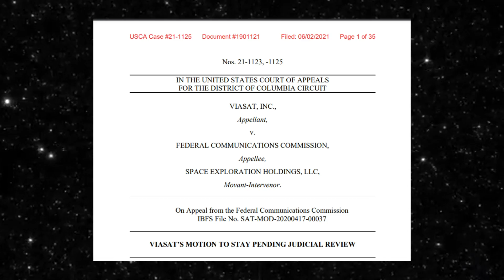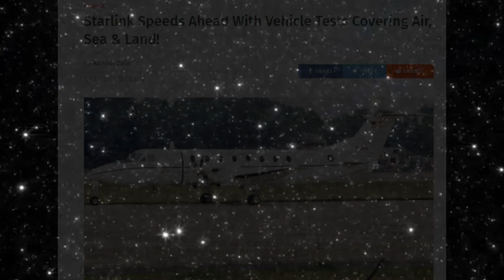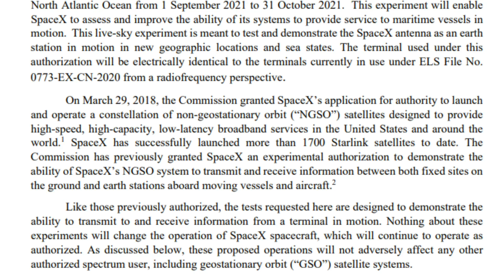SpaceX's Starlink helps German flood victims, Viasat lawsuit update, and more testing revealed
Starlink is connecting people impacted by the devastating floods in Germany.

A panel of judges is denying Viasat's request to halt Starlink launches.

And more details are revealed in the plans to test Starlink via land and sea.